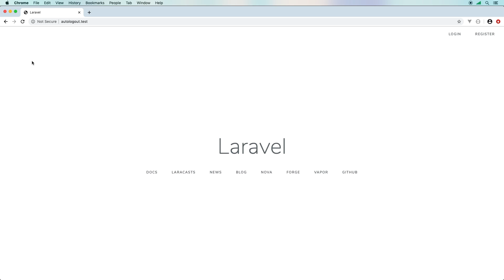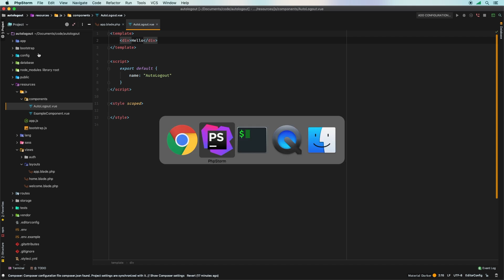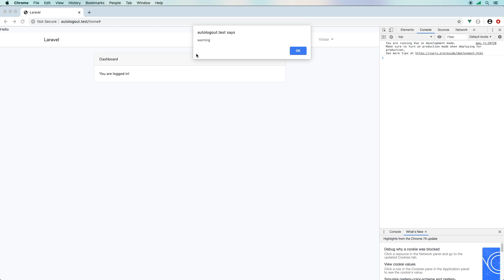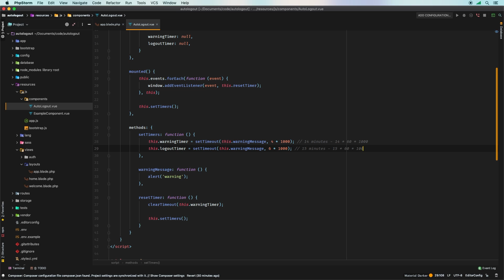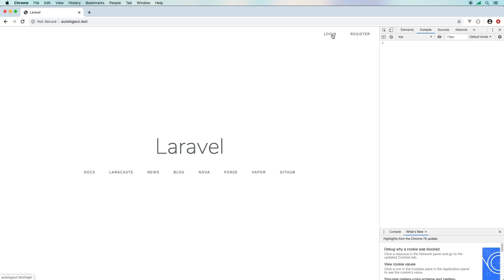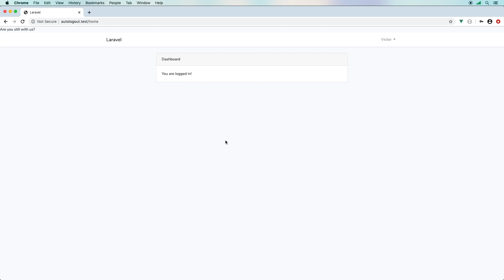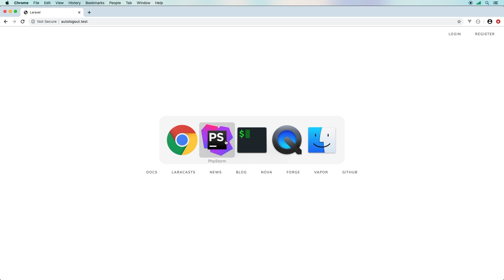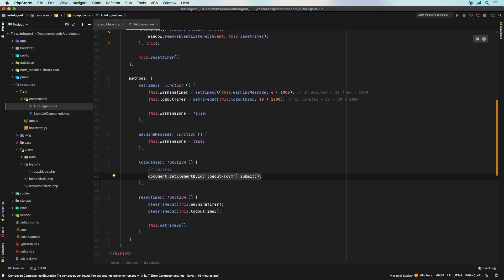Learning Vue JS - Auto Logout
In this lesson, we are exploring how to systematically log a user out of our application using Vue. Let's start by adding some event listeners on the windows and then starting some timers. As events start rolling in, we will restart those timers until one of those expire. When they do, we will log the user out.